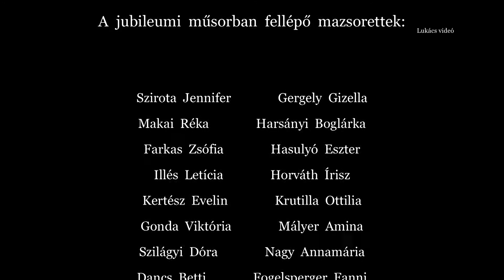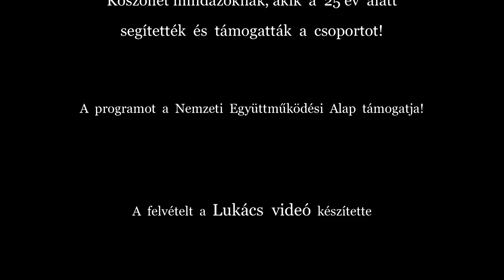MISTRAL 25 Finálé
Huszonöt éves fennállását ünnepelte jubileumi gálaműsor keretében a kisvárdai Mistral Ifjúsági Sport Egyesület keretein belül működő városi mazsorett csoport.

„Hosszú és eseménydús, sokszor göröngyös út vezetett a máig, amikor is elmondható, hogy ma az ország egyik legismertebb mazsorett csoportja a kisvárdai. Több országos, mazsorettes és twirling–bajnoki címmel büszkélkedhetünk. Az elmúlt 25 év alatt sok ember látta műsorunkat, bemutatójinkat, vagy legalább hallott rólunk.
Az egyesület célja többek között az egészséges életmódra nevelés, történelmünk, hagyományaink megismerése, megőrzése.
A csoport hazai és külföldi sikereit, a számtalan oklevelek, serlegek, kupák és minősítések, a legjobb koreográfiák, s legtechnikásabb csapat és egyéni címek igazolják.”
                                                     Szilágyi Zoltánné

A rendezvény díszvendége Dohos László ezredes, a Magyar Honvédség nyugalmazott főkarmestere, Liszt–díjas karnagy, a Debreceni Egyetem Zenei Konzervatóriumának docense, a Magyar Fúvószenei és Mazsorett Szövetség elnöke volt. A rendezvény fővédnöke pedig Pekó László, a Nyírzem Coop Zrt. vezérigazgatója.A közel kéttucatnyi bemutatónak 150 résztvevője volt, akik világszínvonalú produkcióit percekig tartó vastapssal hálálta meg a  telt házas közönség.
Lukács videó